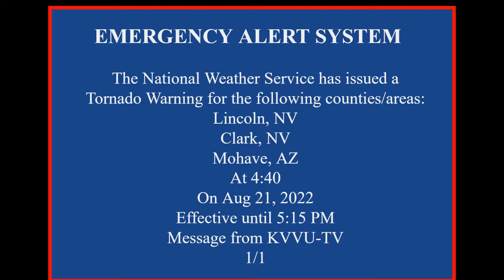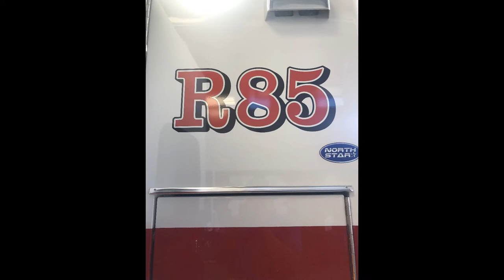Henderson Fire Station 85 Open House!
Videos and pictures from my second favorite station in Henderson! (First being Station 82)